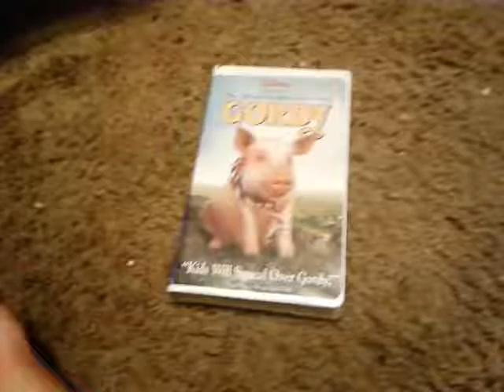Forgot Something of Gordy VHS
Formal rental i forgot